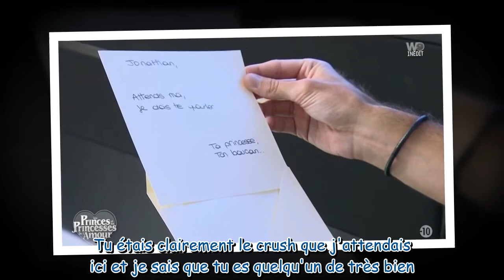Les princes et les princesses de l'amour : une candidate se sépare de ses deux prétendants